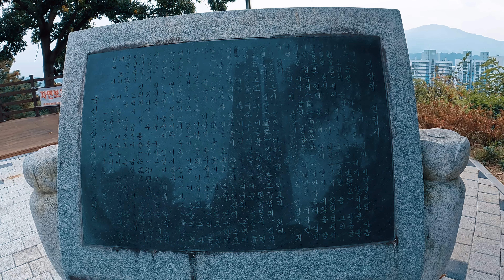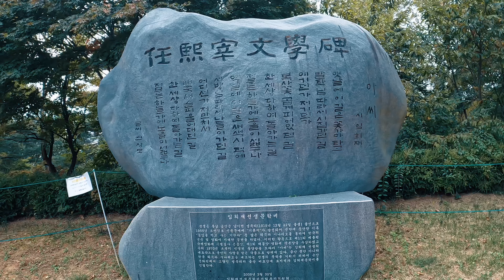Geumsan park south Korea (비호산공원 금산)